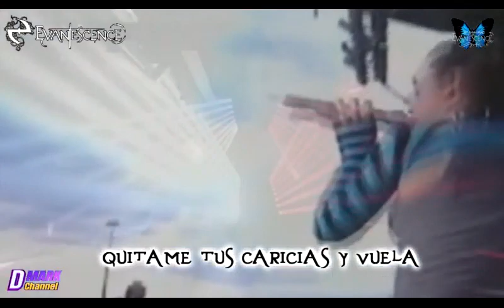ZERO EVANESCENCE SUB ESP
Zero (song)
SIGN IN TO EDIT
"Zwwwero" is a song by Smashing Pumpkins. It was released on their album Mellon Collie and the Infinite Sadness in1995. Evanescence started covering this song regularly when the band started their Fallen Tour in early 2003. This song was originally suppose to appear on the Anywhere But Home track listing, but was replaced by "Missing" instead.

Zero the Cat
While on tour, the band adopted a cat that was given this name. Sadly, he had an unfortunate encounter with a coyote and he is no more.